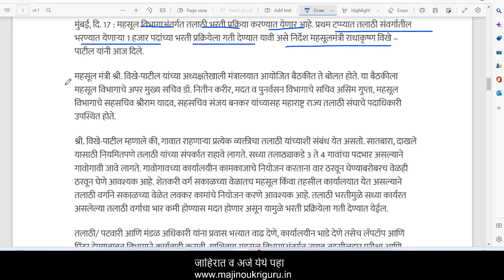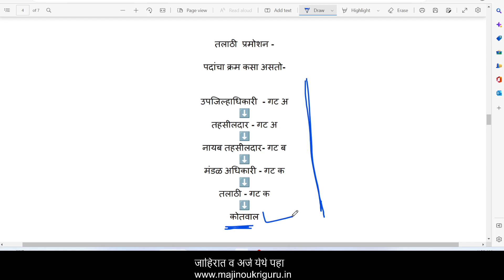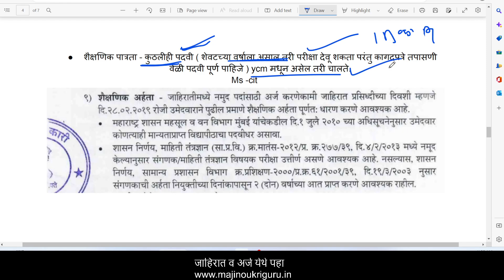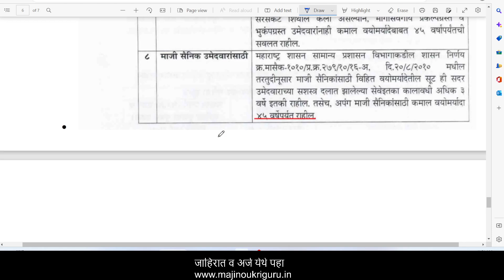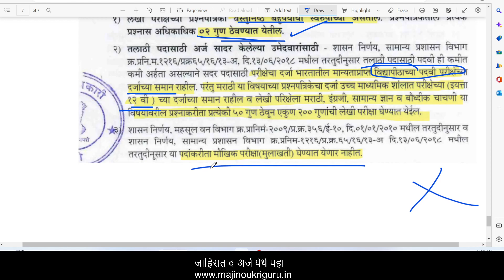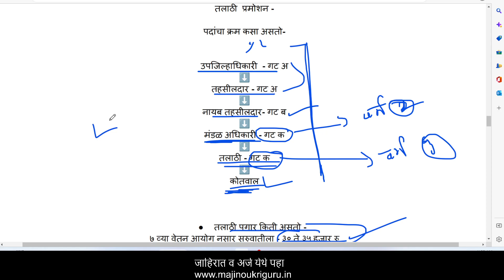talathi bharti 2022 online form | talathi salary | talathi promotion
Talathi Bharti 2022 Online Form Date - तलाठी भरती
Talathi Bharti 2022- तलाठी भरती बद्दल महसूलमंत्र्यांचा नवीन
तलाठी पगार किती असतो?
तलाठी भरती कधी?
तलाठी कसे बनवायचे?
तलाठी भरती किती वर्षांनी होते?
Talathi Bharti 2022: तलाठी मेगा भरती संपूर्ण माहिती
Talathi Bharti 2022 (तलाठी भर्ती) Notification
Talathi Bharti : 4000 पदांसाठी तलाठी भरती
Talathi Bharti 2022 महाराष्ट्र तलाठी भरती 2022 नवीन अपडेट
राज्यातील जवळपास ४ हजार तलाठी पदांची भरती डिसेंबर मध्ये होणार
talathi bharti 2022 application form
talathi bharti online form
talathi bharti 2022 online form last date
talathi bharti qualification

❤️My HP laptop-
❤️My Phone-
❤️ Talathi Bharti -तलाठी पुस्तक

Video Topics
00:01 video start on talathi bharti 2022
00:28 talathi bharti update
02:18 talathi post info
02:29 talathi promotion process
03:26 salary talathi salary
03:36 talathi education qualification
03:54 MS CIT talathi bharti
04:08 talathi bharti age limit 2022
04:47 talathi syllabus marathi
05:22 question paper talathi